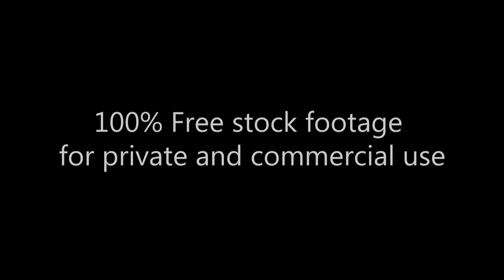Luxury drinks_Night bar_Footage 231_ночной бар_элитные напитки